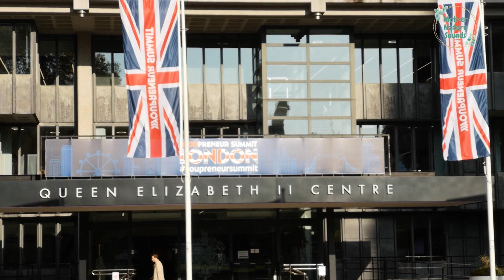LONDON 4K City of LONDON, The United Kingdom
Very Heavy Rain at Night. To provide insomnia Relief, Fall Asleep Instantly. Relieve Stress and Reduce Anxiety. Try Heavy Rain Sounds for Studying, Block Noise.